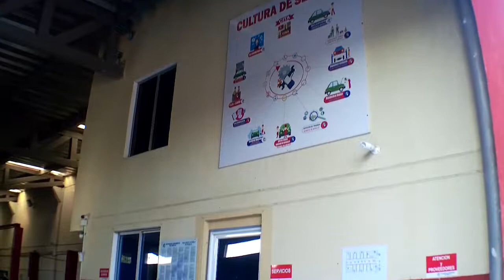Autoridades anuncian todo el peso de la ley contra los especuladores y acaparadores